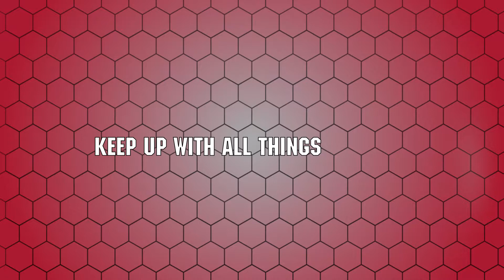In A Heartbeat | Hagood's Stop and Pop Three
With three seconds on the shot clock, Hagood stops and pops for a beautiful three to put SHU up 66-62 against top-ranked SFU.